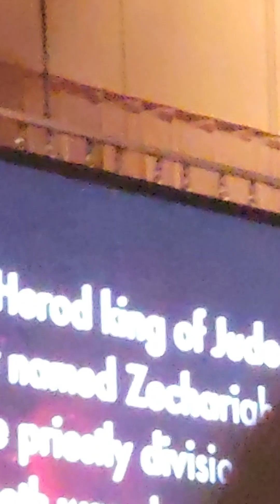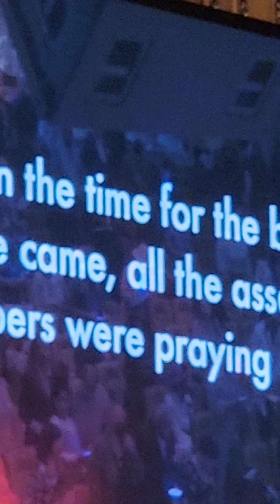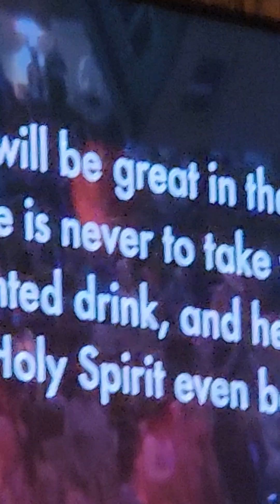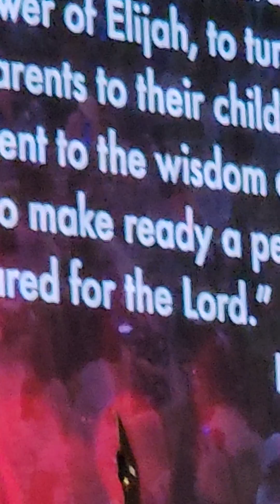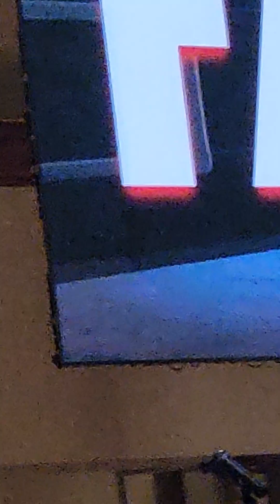Bishop Michael F Jones Shepherd of Friendly Temple Mb Church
St. Luke
St. Lk
NIV 1:5'-17
Bishop Michael F Jones Report  Card
H +  Title
Forerunner Faith
H +  Message
H + scriptures used to motivate others
H + Summary
H +  Ending
Rev Michael F Jones II Report Card
Title.   B+
Faith Food Fellowship
Message  B
say more scriptures
Summary  B
Closing  B
Get excited about your message. You'll be great with more practice